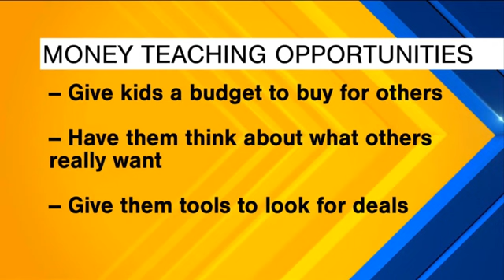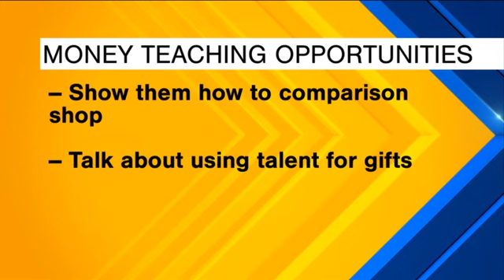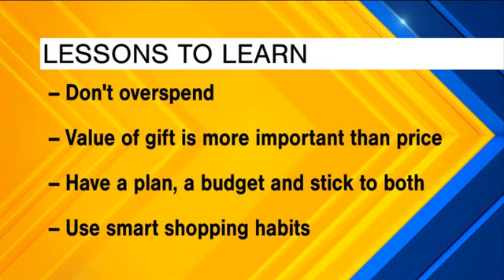Using the Holidays as a Teachable Financial Moment for Your Kids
I often hear from many parents that they really would like to impact important money skills to their kids and they struggle with how to teach important money skills. One of the best ways to teach financial skills is to have your kids, even at an early age, gain experience with money. Don’t just talk about money but also have them “do” money related activities. Learning by doing is very powerful and the holidays provide an excellent opportunity.